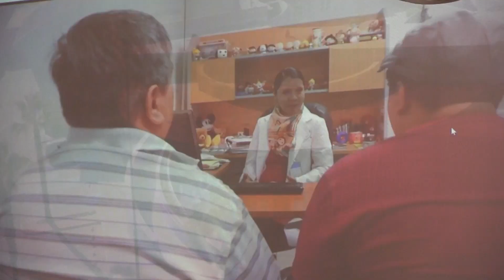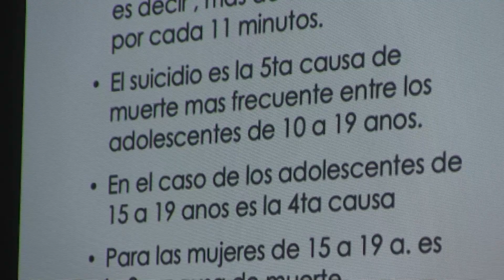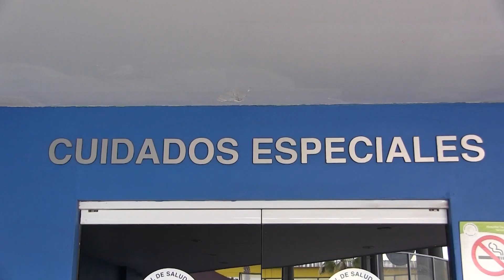Alrededor del 35% de la población en BC, sufre de trastorno afectivo estacional en el invierno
Los síntomas de este trastorno son la tristeza y la apatía; si bien, pueden dar pie a pensamientos suicidas, no son los únicos responsables de estas delicadas ideas.